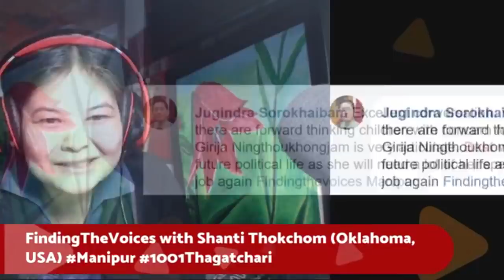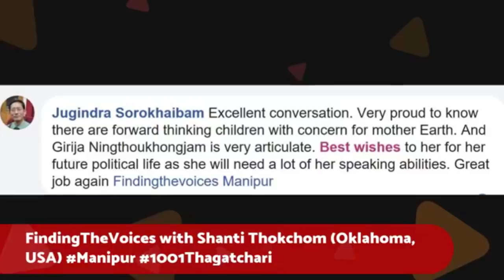S5E04 1001Thagatchari 6IndianWomenHockeyTeam 2002MancesterCommonweathGames 994ToGo Manipur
"1001 Thagatchari", Gratitude project for Manipur

Guest Speaker#6 Shanti Thokchom, Nursing assistant, Tulsa, Oklahoma, USA.

Today, I had the fourth session of "1001 Thagatchari" project with Shanti Thokchom who is a Nursing assistant for the elderly at Tulsa, Oklahoma, USA. She says she is an ordinary but hard working woman. Her love for traveling and exploring the world is inspiring. She nominated her mother at the personal level to show her gratitude for the strength and learnings to be a strong woman. Her mother is a "Kuki" married to a "Meitei" and had faced lot of segregations during her time with the "Amang-Aseng" (Impure-Pure) culture amongst the Meitei for being a tribal. She nominated the Women's Indian Hockey Team who won gold at the Mancester 2002 Commonwealth Games led by Suraj Lata Devi from Manipur. Such an awesome nomination to show our gratitude to talented women hockey players (Suraj Lata Devi, Tingonleima Chanu, Sanggai Ibemhal Chanu Maimom, Pakpi Thongam) bringing name for Manipur. At the global level, she nominated Pope Francis for his humility and less formal approach.
I am really loving the high energy "1001 Thagatchari" series is bringing on and am looking forward for the next one.  I invite you to watch the amazing expressions in the video podcast.

About "1001Thagatchari" Gratitude project for Manipur
One of the takeaway I had interviewing many of the awesome talented voices of Manipur for the last 5 years was the lack of recognition and appreciation for their work and contribution. In the midst of conflicts, unrest and media’s focus for sensational stories, we have forgotten to say “Thank you” “Thagatchari”.
To change that I have challenged myself to find people who truly have appreciation and gratitude in their heart for the people of Manipur and the idea of “1001 Thagatchari” was seeded.
As a result of 1001 gratitude project, the much needed recognition and appreciation for the people of Manipur will be elevated and we will re-learn to express our gratitude adding “Thagatchari” “Thank you” in our top list of vocabulary. I believe that this exercise of expressing gratitude as part of this project will enrich, expand and empower all of us and also contribute in building the strength of our community.
In the midst of conflicts, unrest and media’s focus for sensational stories, we have forgotten to express recognition and appreciation. To change that, I am looking for 1001 people to be a part of the movement to pause and express gratitude for the people of Manipur? Do you know anyone? Are you one of the 1001 people?
I welcome you to join us live and participate with your comments/questions as we are co creating our show Facebook FindingTheVoices Community Group.